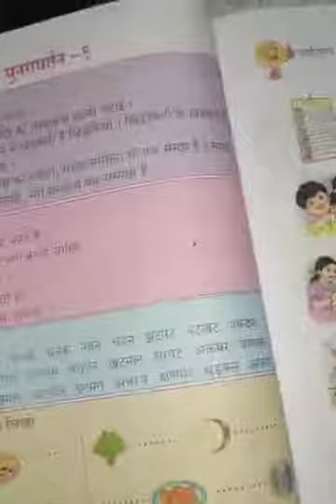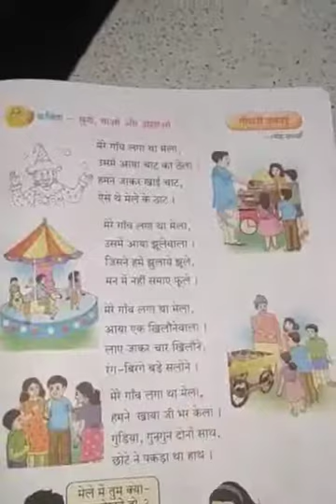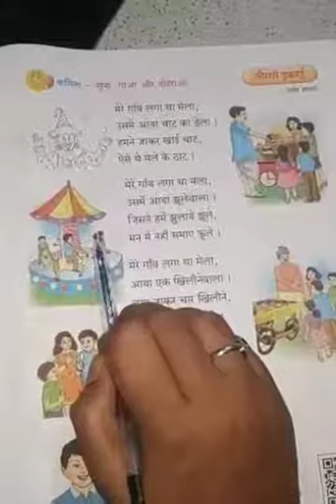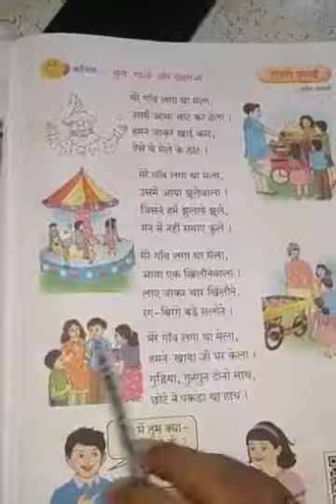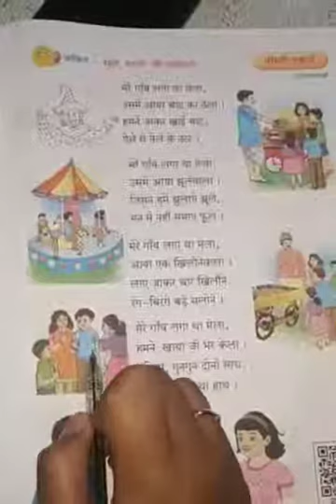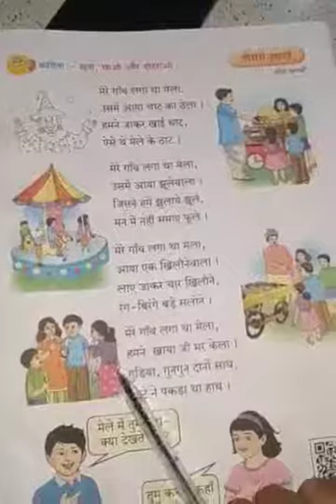3rd HindiTopic* : Lesson No.1 ( तिसरी ईकाई मेला